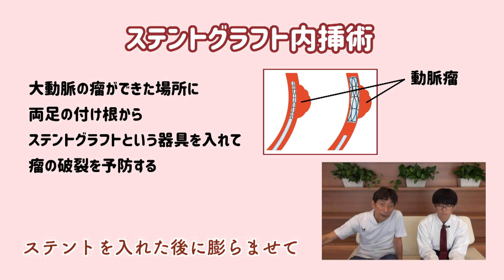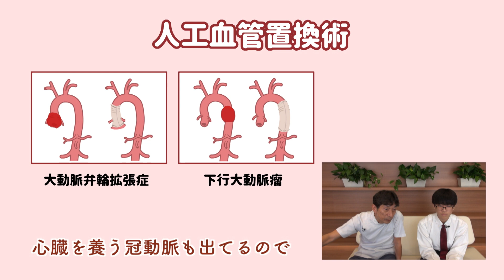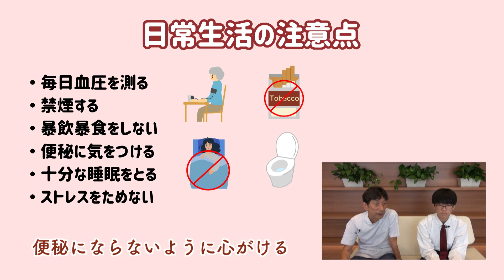血管疾患編 vol.4「血管疾患の治療と予防」【循環器専門医が解説】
心臓のスペシャリスト、萩原誠久医師が心臓の不思議について教えます！
今回は血管疾患編のラスト、治療と予防についてです。動脈瘤の破裂・拡大を防ぐためには、投薬以外にも、最新の技術を活用した治療法が確立されています。しかし、大事なのはそもそも病気にならないこと。普段の生活習慣で気をつけるべきことを解説しています。

【Chapter】
0:00 スタート
0:24 血管疾患の治療とは
1:28 ステントグラフト内挿術
1:42 ステントグラフトって何？
2:00 人工血管置換術
2:20 運動療法
2:43 クイズ「動脈瘤の破裂・拡大の予防に大切なことは？」
3:27 日常生活の注意点
4:10 まとめ

ゆみのハートクリニックでは、「医を通して、その人らしい人生をサポートする」という理念のもと、地域での外来診療と在宅医療（訪問診療、訪問看護、訪問リハビリテーション、訪問栄養指導）を行っております。

東京・大阪・福岡に6拠点を展開しております。

＊SNS＊

ゆみのハートクリニック　フェイスブック

＊＊萩原 誠久　プロフィール＊＊
医学博士
循環器専門医

医療法人社団ゆみの　顧問
東京女子医科大学病院　循環器内科学講座　元主任教授
東京女子医科大学病院　卒後臨床研修センター　センター長
日本循環器学会 理事
日本心臓病学会 顧問 前代表理事
日本不整脈心電学会 名誉会員
（第65回日本不整脈心電学会学術大会 会長 2018年）
日本循環制御医学会 理事
日本循環器心身医学会 理事
日本腫瘍循環器学会 理事
日本心臓リハビリテーション学会 評議員
日本成人病学会 評議員
日本内科学会 評議員
日本心不全学会 代議員